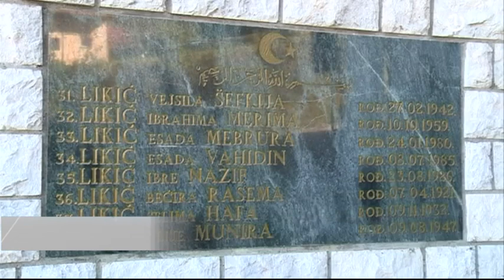U Stupnom Dolu obilježena je 27. godišnjica od zločina